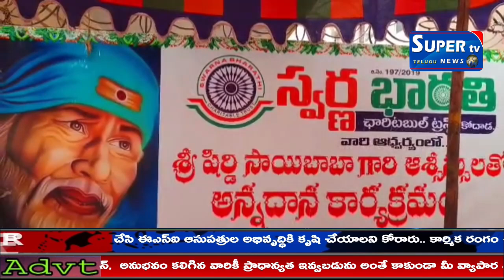Super Tv : స్వర్ణ భారతి చారిటబుల్ ట్రస్ట్ కోదాడ వారి అధ్వర్యంలో 279 వ అన్నప్రసాద వితరణ కార్యక్రమం